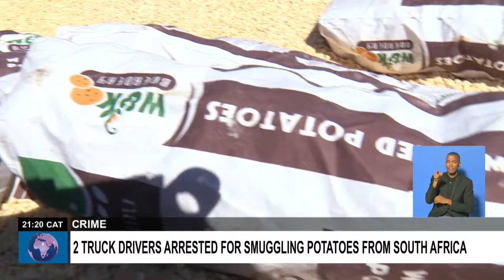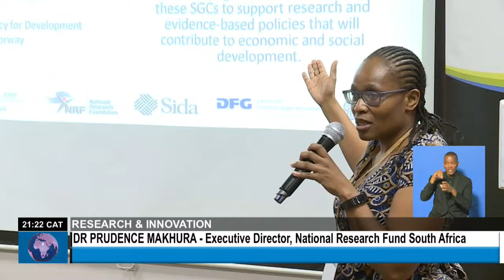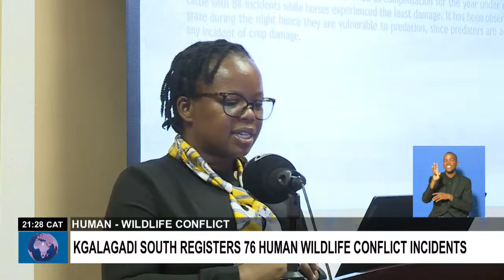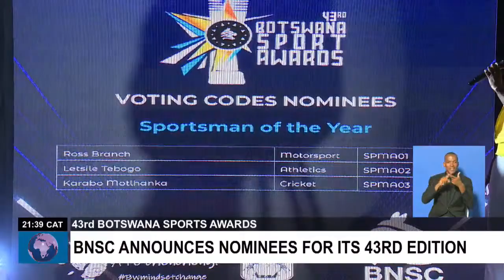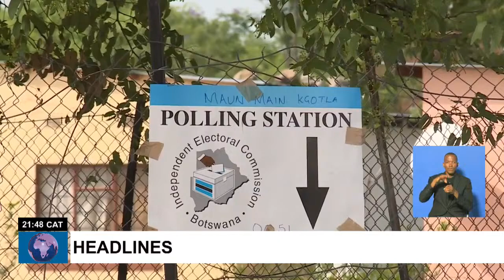BTV - NEWS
📺|BOTSWANA TELEVISION
⌚️|2100HRS (CAT)
📅|FRIDAY, 19 APRIL 2024
🎙|ENGLISH NEWS
🚨|LIVE